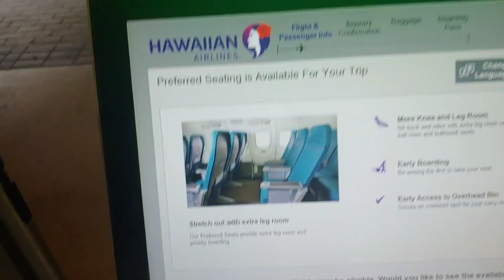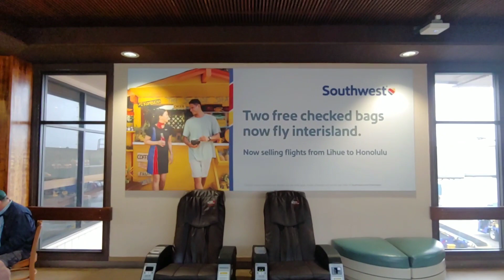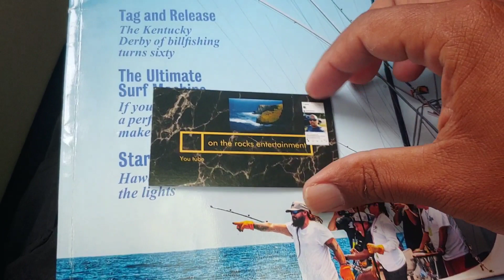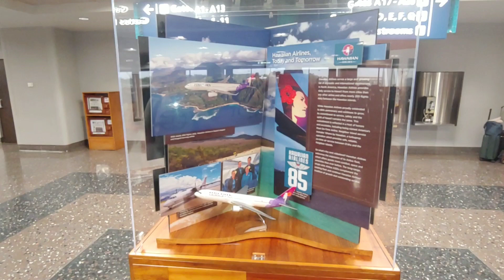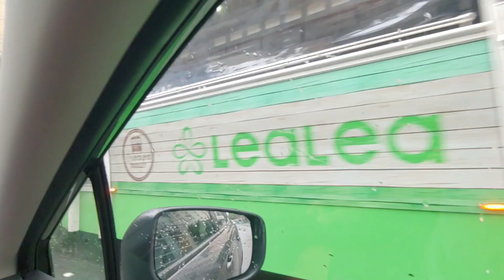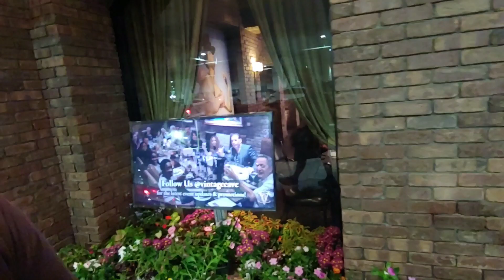alamoana trip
Come cruising around oahu with me gang😃